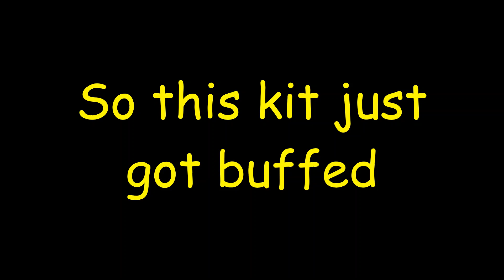This Kit Got BUFFED By MISTAKE... 😱 (Roblox Bedwars)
YOOO?!?!?!?